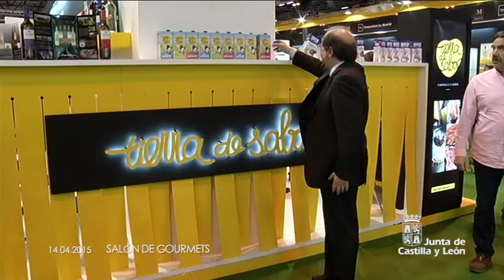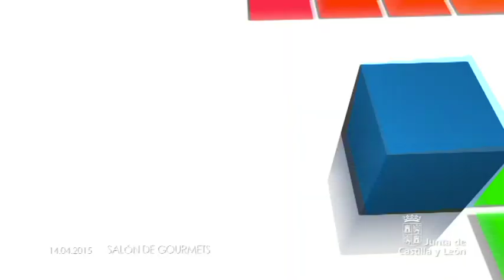Salón de Gourmets